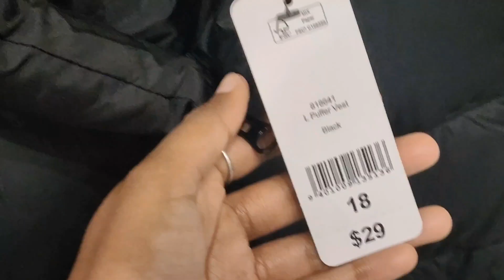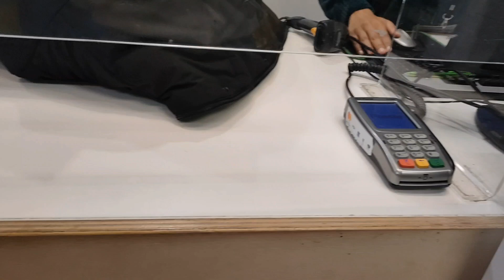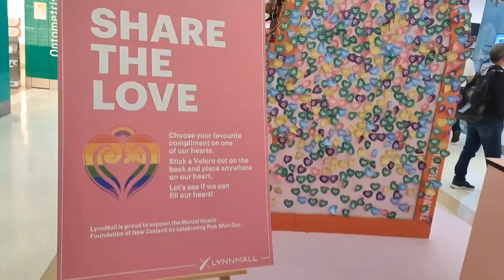Shop with me in Newzealand 🛒🛍️| winter collection ❄️| solo date 😻